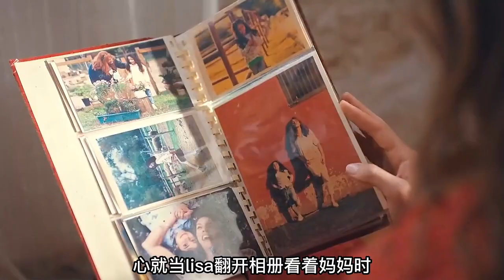身價上億的小村醫《我比你優秀》第一集